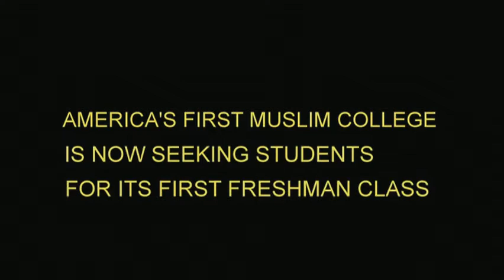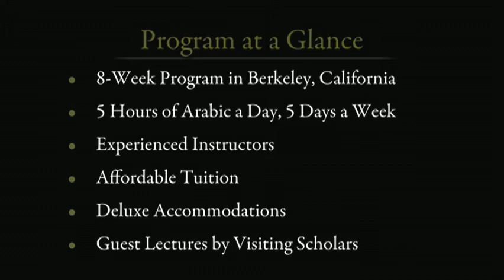Zaytuna College Commercial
America's first Muslim College is now seeking students for its first freshman class...